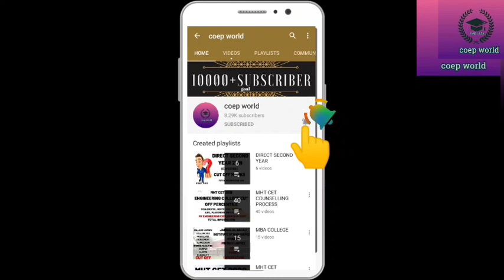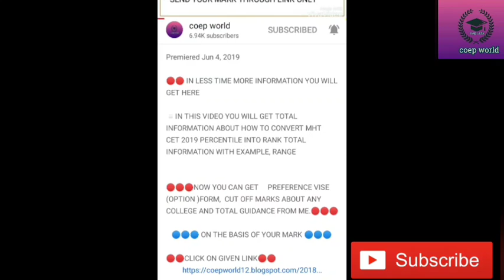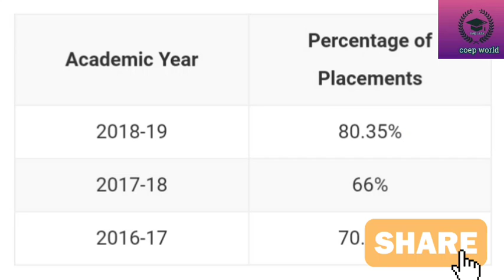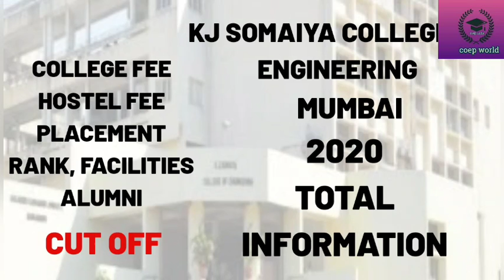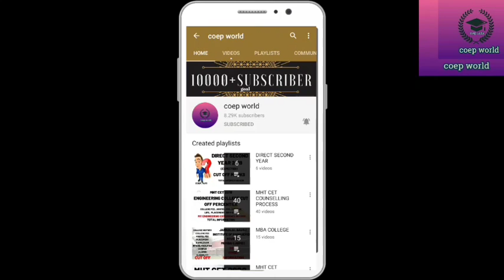PICT PUNE PLACEMENT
◽IN THIS VIDEO YOU WILL GET TOTAL INFORMATION ABOUT PICT PUNE PLACEMENT
 TOTAL INFORMATION